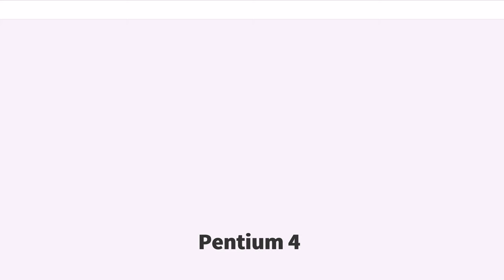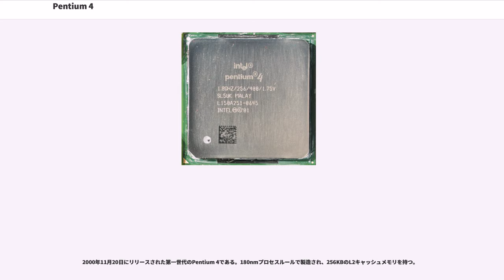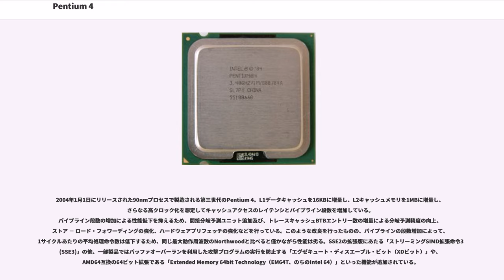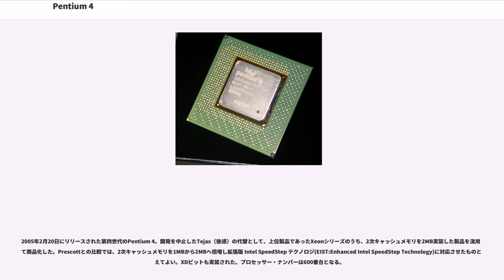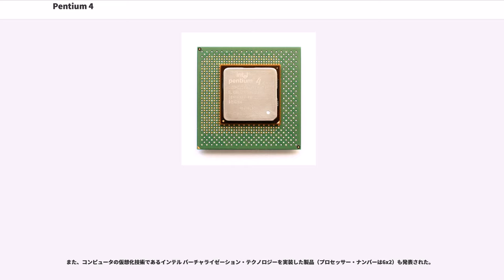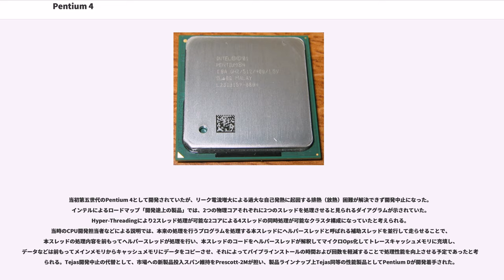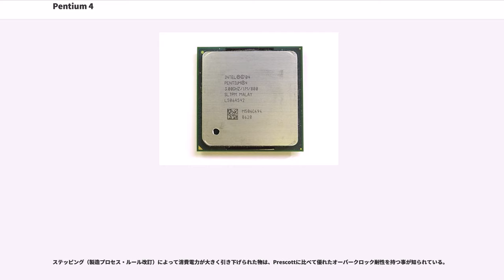Pentium 4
Pentium 4（ペンティアム・フォー）は、インテルが製造したNetBurstマイクロアーキテクチャに基づくx86アーキテクチャのマイクロプロセッサ(CPU)に付された商標である。集積トランジスタ数は4200万。最初の製品は2000年11月20日に発表されその当初は単一の商品名と目されていたが、その後も後継のプロセスルールで製造および販売展開され、製品シリーズを指すブランドになった。そのため、同じくPentium 4を冠するCPUであってもプロセスルール（すなわち製品世代）によって性能が大きく異なる。それら製品世代を区別して指す場合には、自作パソコンユーザーは、インテルが用いた社内開発コードネームをそのまま用いることが多い。本項でも以降の節では開発コードネームを見出しに用いる。

2000年11月20日にリリースされた第一世代のPentium 4である。180nmプロセスルールで製造され、256KBのL2キャッシュメモリを持つ。
当初はサポートするチップセットが、高価なRDRAMしか利用できないIntel 850チップセットのみで、Pentium 4に128MB分（64MBが2枚）のRIMM（RDRAMモジュール）を安価なPC-133 SDRAMと同等価格で同梱するなどの様々な販促活動を行ったが、あまり普及しなかった。このため、インテルは安価なPC-133 SDRAMが利用可能なIntel 845チップセットを止む無く発売した。なお、Intel 865系以降のチップセットはWillametteに対応していない。開発コードネームはウィラメット川からとられた。

発売当初はSocket 423を採用していたが、後にSocket 478を採用し、これが主流となる。

2002年1月8日にリリースされた第二世代のPentium 4。Willametteのルビーをそのまま130nmプロセスルールで製造した製品。製造プロセスの微細化による消費電力低減とL2キャッシュメモリの倍増（256KBから512KB）による多少の性能向上を実現している。最大動作周波数は2004年2月販売開始品にて3.4GHzを達成した。
2002年11月にはXeonプロセッサに引き続きハイパースレッディング・テクノロジー（HT:Hyper-Threading Technology、同時マルチスレッディング）が利用可能なPentium 4がリリースされた。このHTに対応したチップセットとしてIntel 865/875シリーズが開発された。
後継製品のPrescottと比較してTDPと処理能力のバランスが良いとされ日本の自作パソコンユーザーにはPrescott登場後も根強い人気があったが、2005年3月をもって製造を終了した。

2004年1月1日にリリースされた90nmプロセスで製造される第三世代のPentium 4。L1データキャッシュを16KBに増量し、L2キャッシュメモリを1MBに増量し、さらなる高クロック化を想定してキャッシュアクセスのレイテンシとパイプライン段数を増加している。
パイプライン段数の増加による性能低下を抑えるため、間接分岐予測ユニット追加及び、トレースキャッシュBTBエントリー数の増量による分岐予測精度の向上、ストア － ロード・フォワーディングの強化、ハードウェアプリフェッチの強化などを行っている。このような改良を行ったものの、パイプラインの段数増加によって、1サイクルあたりの平均処理命令数は低下するため、同じ最大動作周波数のNorthwoodと比べると僅かながら性能は劣る。SSE2の拡張版にあたる「ストリーミングSIMD拡張命令3 (SSE3)」の他、一部製品ではバッファオーバーランを利用した攻撃プログラムの実行を防止する「エグゼキュート・ディスエーブル・ビット（XDビット）」や、AMD64互換の64ビット拡張である「Extended Memory 64bit Technology（EM64T、のちのIntel 64）」といった機能が追加されている。
初期の製品では従来のSocket 478に対応する製品も投入されたが、発売早々に775接点のLGAパッケージを採用するLGA775に移行している。LGA775はとも呼ばれている。このTは次世代Pentium 4として開発していたTejas（後述）に由来する。Tejasではより消費電力が増えることから、電源供給ラインのコンタクト数を増加する目的でSocket Tの採用が予定されていたが、Prescottで既に同...